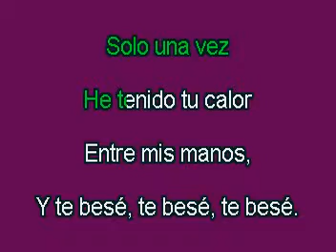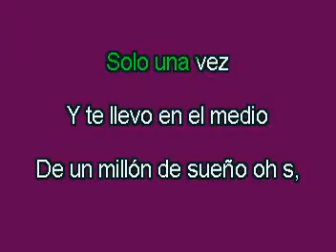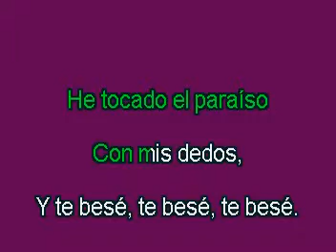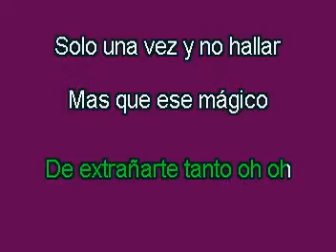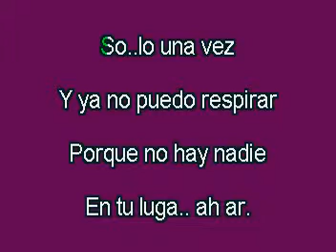Cynthia TBC Karaoke sin Voz Original karaoke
Chicos os subo los videos para que vos os de cuenta del trabajo que realizo no hago musica solo pongo la letra a sos musica o pista musical si vos tenes pistas musicales y querer la letra en forma de guia o cancionero en pantalla ofresco los servicio solo pueden contactarme al correo que aparecen en los karaokes o